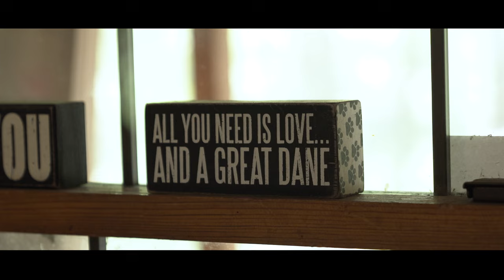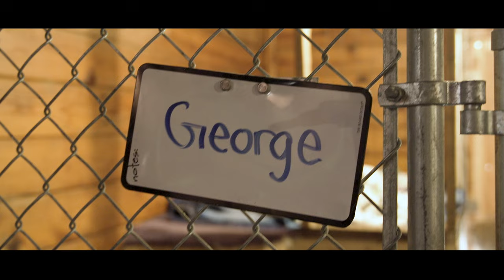'Girl's Best Friend' with Bella and George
Bella is a young girl living with Morquio Syndrome, which among many symptoms, makes walking and moving around extremely difficult, but with the help of her best friend and service Great Dane dog, George, Bella’s strong spirit shines as she is able to walk, run, swim and do so much more. Bella and George represent the resilient child inspiration the Steve & Kate's Camp loves. Here is their story!